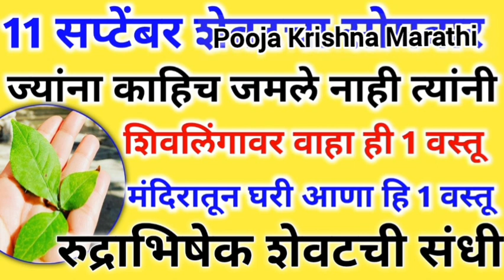श्रावण शेवटचा सोमवार फक्त करा हे 1 काम | घरी आणा ही 1 वस्तू